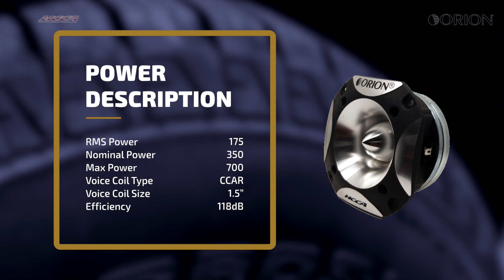ORION HCCA TN1 BULLET TWEETER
We only work with authorized distributors. to find a dealer in your area. You can also call us. Toll-free: 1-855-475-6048